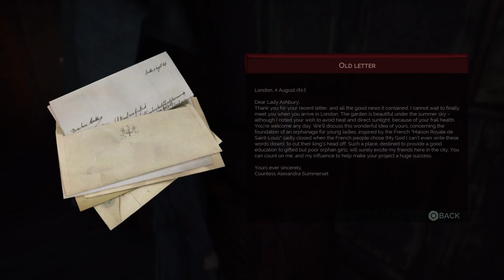9Vampyr Finale？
Sonic Introduced Me to The Digital World of Gaming at Age 5, Love Me Some Rock Band/Shooters/Horror Games.